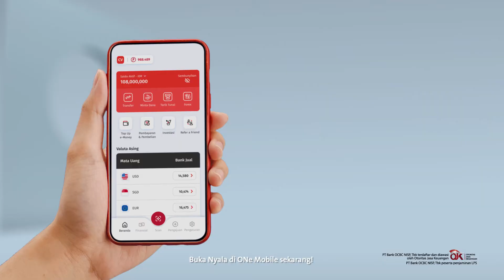SINYOSANDHY | OCBC NISP VERS. TUMBUHIN UANG DI ONE MOBILE!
DIGITAL VIDEO COMMERCIAL VERS. OCBC NISP VERS. TUMBUHIN UANG DI ONE MOBILE!

Punya uang jangan dibiarin nganggur! Supaya uangmu bisa subur dan cuan, tumbuhin uang dengan berbagai kemudahan fitur di ONe Mobile lbiar pertumbuhan cuanmu tetap on track dan raih FinanciallyFit, seperti

1. Semua Rekening dalam 1 Aplikasi
Di ONe Mobile, kamu bisa buat banyak rekening tanpa batasan dalam 1 aplikasi yang sama untuk beragam kebutuhan mulai dari rekening tabungan untuk transaksi keuangan harian (pembayaran tagihan, top up uang elektronik, transfer), rekening investasi (reksadana atau obligasi), dan rekening pinjaman (kartu kredit, KTA, KPR).

2. Simpan Dana Darurat dalam 1 Aplikasi
Di ONe Mobile, kamu bisa nabung dana darurat di tabungan berjangka, reksadana pasar uang, dan deposito tenor pendek mulai dari Rp1juta.

3. Capai Financial Goals dengan Investasi dalam 1 Aplikasi
Di ONe Mobile, tersedia produk investasi, seperti Obligasi, dan Reksadana mulai Rp20 ribu yang bisa dibeli harian / mingguan / bulanan dan bisa bandingkan 3 produk reksadana sekaligus sebelum memutuskan membeli produk yang diinginkan.

4. Bangun Pendapatan Pasif Lewat Investasi di 1 aplikasi
Di ONe Mobile tersedia beragam produk investasi dengan return yang lebih tinggi, seperti Surat Berharga Negara, Obligasi Retail, Sukuk Tabungan dan Sukuk Retail dengan nilai investasi mulai Rp1 juta.

5. Transaksi Sehari-hari Gampang di 1 Aplikasi
Di ONe Mobile, kamu bisa bertransaksi dengan cepat, aman dan nyaman. Kamu juga bisa gunakan online debit card untuk belanja online biar lebih aman dan terkontrol dengan baik sekaligus bisa bayar Netflix, online transportation on demand dengan nyaman tanpa top-up, serta bisa mengontrol pengeluaran dengan Kartu Kredit yang bisa ubah transaksi jadi cicilan, tanpa minimum transaksi.

6. Solusi Valas di 1 Aplikasi
Di ONe Mobile, kamu bisa melakukan transaksi jual/beli dan simpan valuta asing (valas) secara online dengan kurs yang kompetitif mulai dari Rp50 ribu dan tersedia dalam 11 mata uang asing.

7. Buka NYALA di ONe Mobile, Tanpa ke Cabang.
Untuk yang belum punya rekening OCBC NISP bisa langsung buka layanan NYALA di ONe Mobile untuk nikmati bebas biaya admin, bebas biaya tarik tunai di ATM Bersama dan Prima, dan bebas biaya transfer online lewat ONe Mobile sambil tumbuhkan uang.

Ayo, tumbuhin uang di ONe Mobile sekarang!